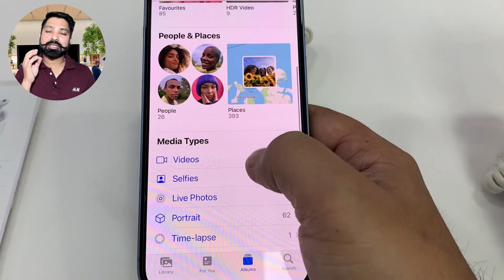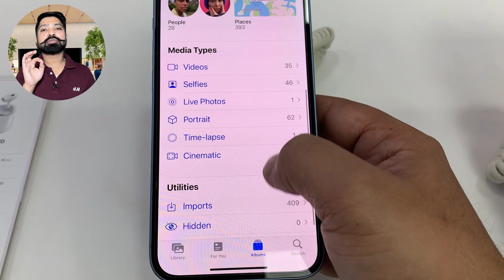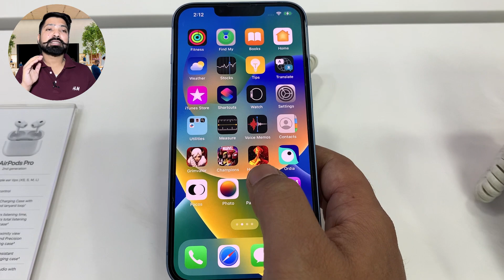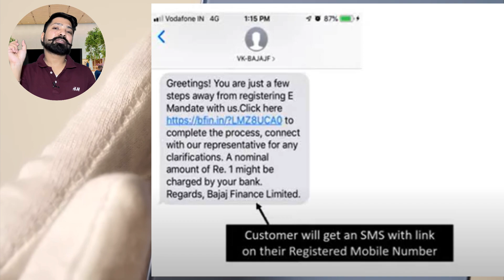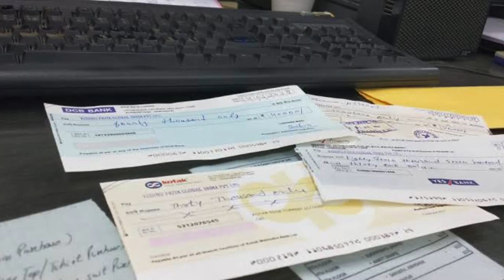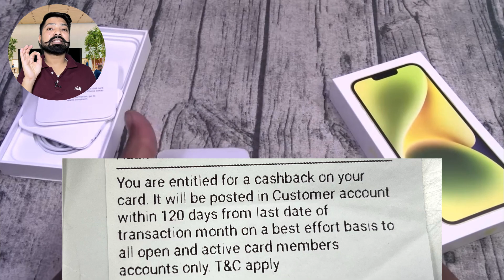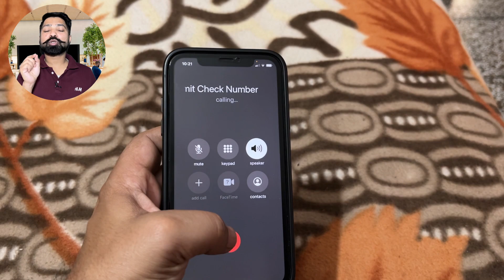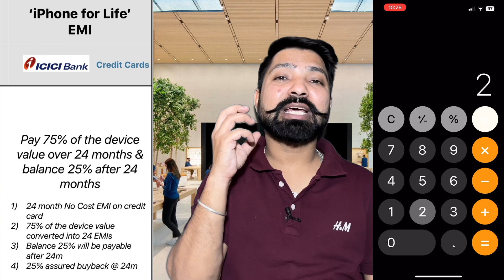IPhone 14 Only For 2340/.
00:00 INTRO
01:34 IPhone 14 Price in Indian Market
02:47 Financing Options
0409 How to Buy IPhone without Credit card
06:21 Hdfc Credit Card Offers on IPhone 14
07:47 HDFC Debit Card Offers on IPhone 14
08:14 How to check Hdfc Debit card Emi Limit
08:45 ICICI Credit Card IPhone of Life offer
10:25 outro

Some useful accessories For IPhone

Original Usb c adapter 20w

Apple IPhone 14 Original case

Apple IPhone 14 Magsafe Case

Apple IPhone original 14 Lather case

Apple IPhone 13/14 Privacy Tampered Glass

Apple IPhone Wireless charger

Belkin Quick charger Magnrtic Wireless Power-bank

original Apple magsafe power bank for iphone 12/13/14 series

Kindly give thanks